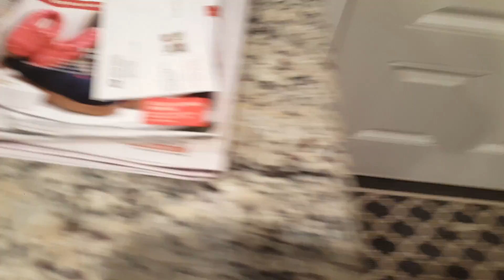Cute Dog Videos- Harley Doesn't Say Much